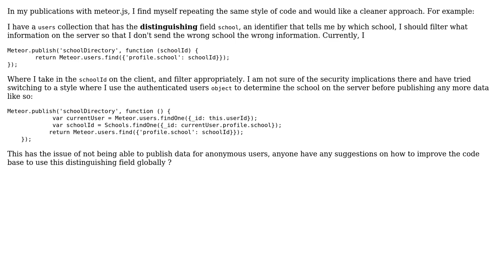Code Review: Filter by a distinguishing field when making publications using meteor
With thanks & praise to God, and with thanks to the many people who have made this project possible! | Content (except music & images) licensed under CC BY-SA | Music | Images & others | With thanks to user Warz user TheCoffeeCup user ChenR and the Stack Exchange Network Trademarks are property of their respective owners. You are responsible for your own actions.